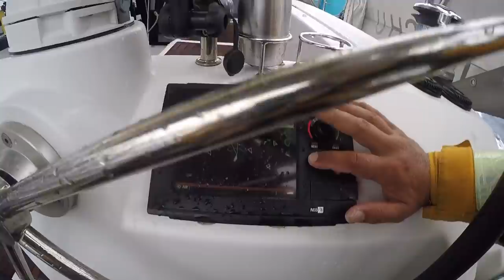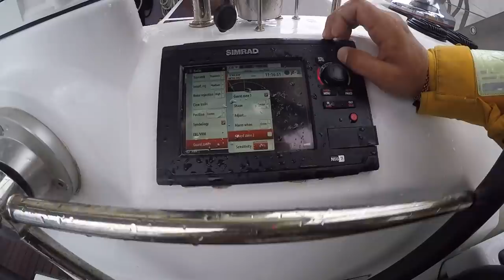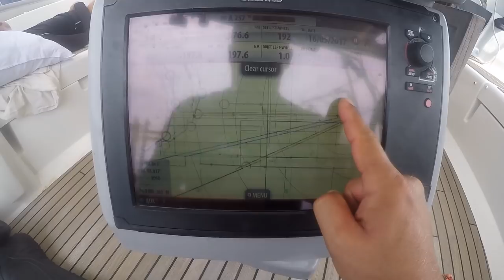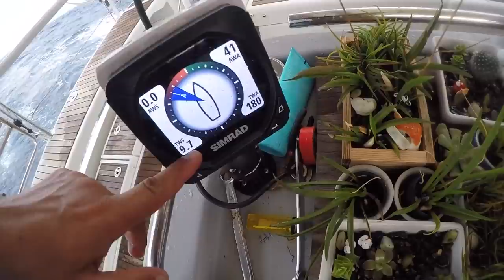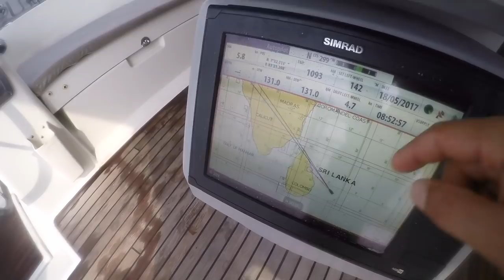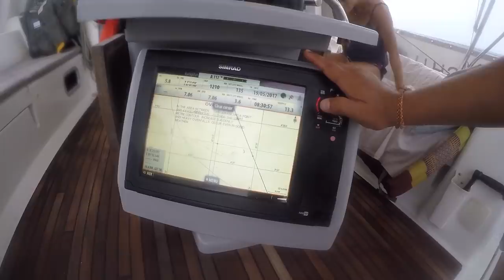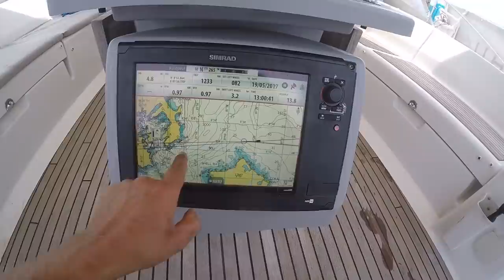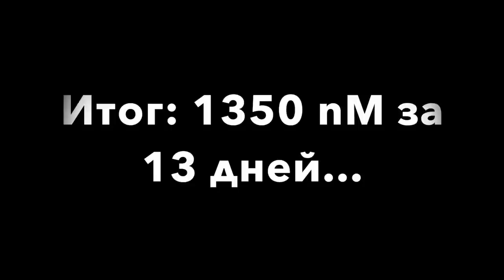Переход Индийского океана с Таиланда на остров Шри Ланка, шторма в океане на яхте MUSHU Часть 2.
Вторая часть нашего перехода через Индийский океан с Таиланда на остров Шри Ланка, все это мы совершили в начале сезона встречных ветров, то есть шли против течения и против ветра. Но мы сделали это повстречав на нашем пути шторм, штиль, встречное течение и другие очень сложные условия для навигации на парусной яхте MUSHU в нашем кругосветном путешествии.